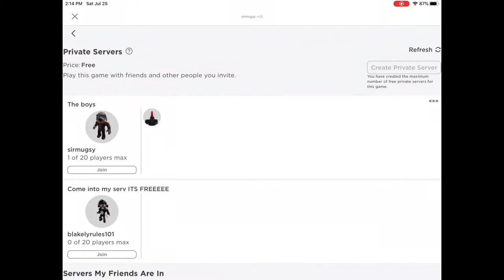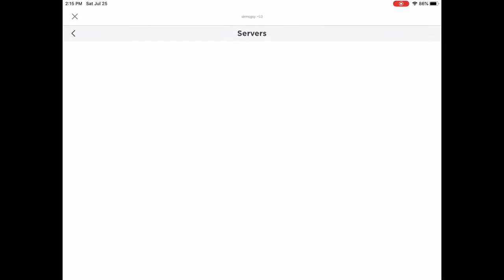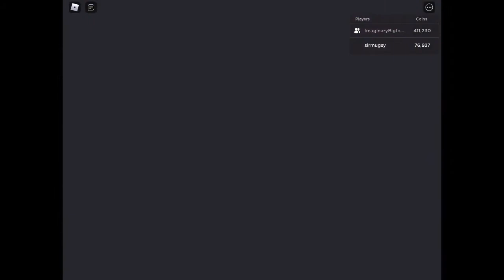New islands update aquamarine spell book